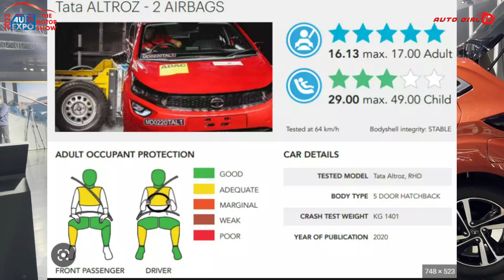India's Safest Hatchback is now Available with CNG - All New Altroz CNG launch, price ?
Latest Car News | Hello Everyone, Today I am Going to talk about all new Altroz CNG with Twin Cylinder Technology. So what is Twin Cylinder technology ?
Tata Motors India introduced India's firstTwin Cylinder Technology in Tata Altroz and Tata Punch in which in place of one cylinder there is two cylinder which works like a sam eway as one cylindered CNG Cars, but due to this you will get bootspace which is problem with other CNG Cars. Beacuse if we talk about other CNG cars, we faced a problem with bootspace, due to large bootspace in the boot we got left with almost no space, for this problem tata motors gives us a solution by introducing twin Cylinder Technology.
Tata Motors Cars,
CNG Cars,
Tata Altroz CNG,
Tata CNG Cars,
Altroz CNG Price,
Altroz CNG Launch,
Altroz CNG Mileage,
Altroz CNG Engine,
New Altroz CNG,
Tata punch CNG,
Punch CNG Price,
Punch CNG Launch,
Punch CNG Mileage,
Punch CNG Engine,
New Punch CNG
CNG Cars Under 7 Lakhs,
Best CNG Cars,
CNG Cars Under 10 Lakhs,
CNG Altroc,
Twin Cylinder Technology,
Latest CNG Cars,
New CNG Cars,
Brezza CNG,
Baleno CNG,